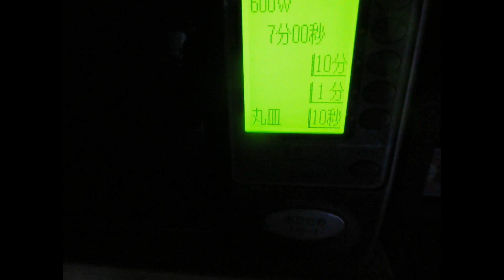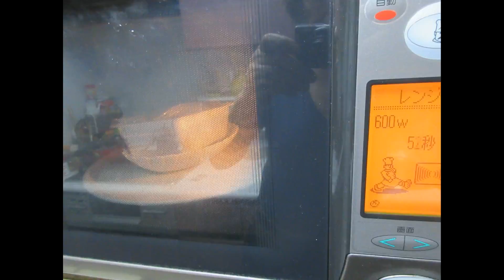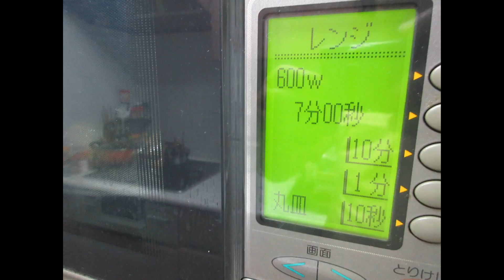玉蜀黍レンジアップ餃子に焼きそばソーメン：Part.Ⅱ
玉蜀黍レンジアップ餃子に焼きそばソーメン：再生❺
審査基準がでたらめな証拠！。いい加減にしてほしい。